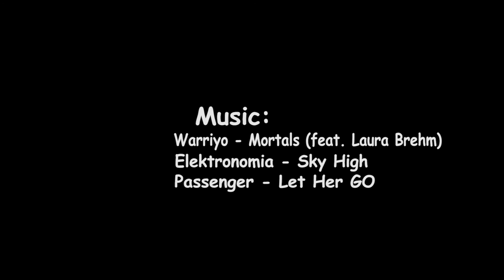Pro1,2, Ice Breaker Criterium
Ice Breaker Criterium 1/18/2017
First Race of the Season for Socal